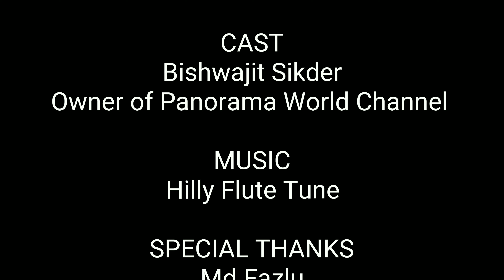Rampal Power Point,Bagherhat//গাড়ি থেকে আসার পথে চোখে পড়ল রামপাল বিদ্যুৎকেন্দ্র,মোংলা,বাগেরহাট।।